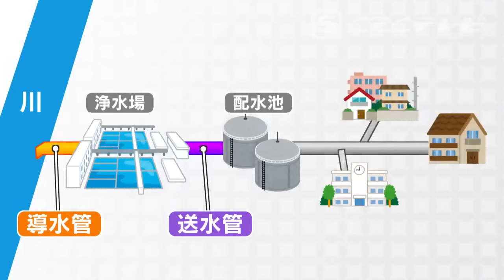南海トラフ巨大地震 “断水は確実に起きる” 最低でも1人1日3リットル×3日分の備蓄を 「想定通りに地震は起こらない」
能登半島地震の被災地では、発災から2か月以上がたった今も断水が続いています。南海トラフが起きた際、人口230万人を抱える名古屋は大丈夫なのか。名古屋市の水対策、その最前線を取材しました。

生きるのに欠かせない「水」。能登の震災は、上下水道に頼っている生活がたやすく危機的状況に陥ることを物語っています。

（名古屋市民）
「水（が心配）ですよね。このエリアでも（断水が）起きたら大変」
「子どももいるので、他人事ではない。名古屋市はちゃんと（対策）してくれているか心配になった」

名古屋市守山区。ここでは、ある重要な工事が行われています。

そして、今回の能登半島地震では、輪島市内2か所で耐震管が外れているのが確認されました。

「耐震管は被害がでない」という“地震対策の大前提を揺るがす事態”に専門家は。

2024年3月11日放送　CBCテレビ「チャント！」より